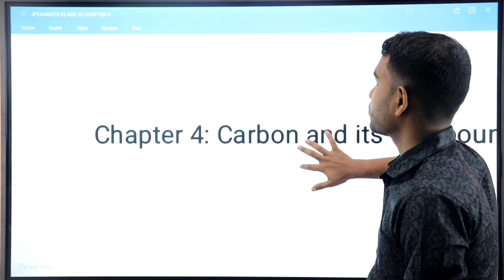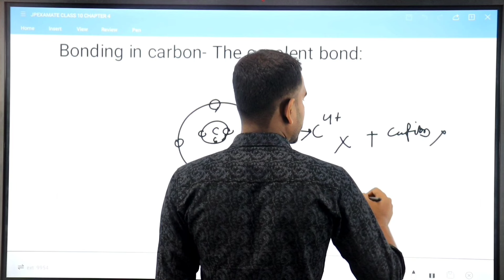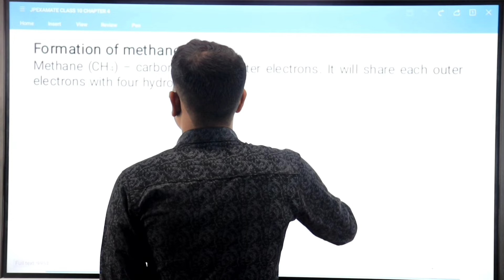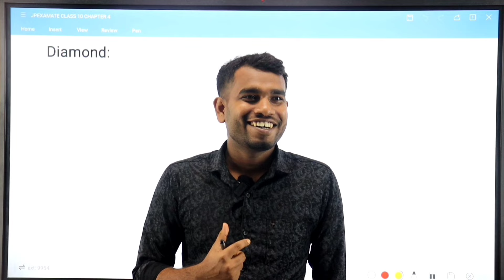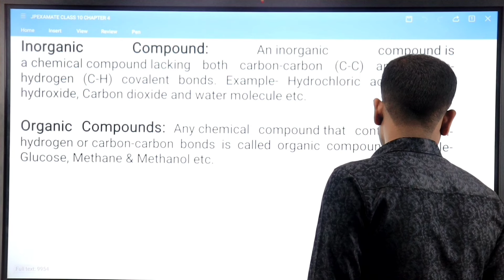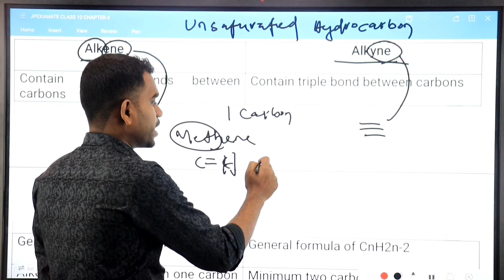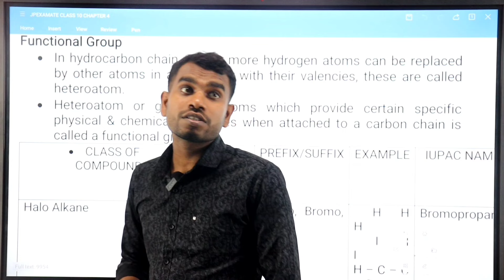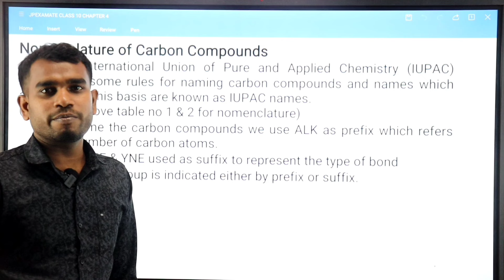Carbon and it's compounds || Class 10 || Cbse || Ncert || Oavs || Chse || part 1 || Jyoti sir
Hello everyone, Good evening to all. I hope everyone will fine. Welcome to jpexamate. I’ve tried to explain in easy words. Below I’ve linked the note of carbon and it’s compounds. If you’ve any doubt then dm me or comment in box. Next video will be far more better than the part 1. Contact (call/whatsapp)- 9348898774
Replace the word bond with electron from the video(just missed).